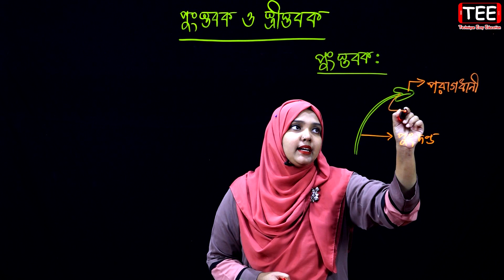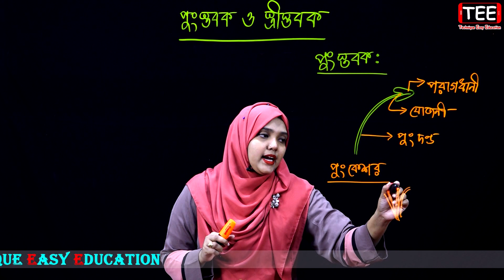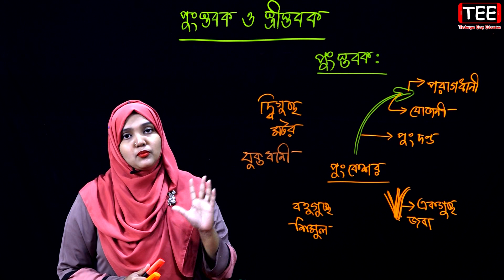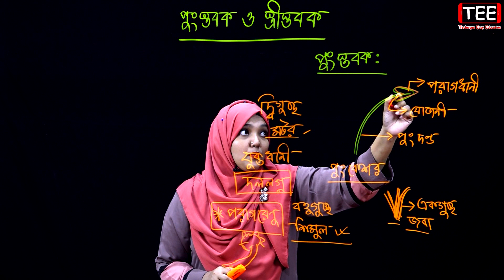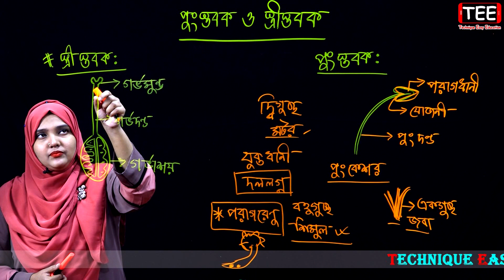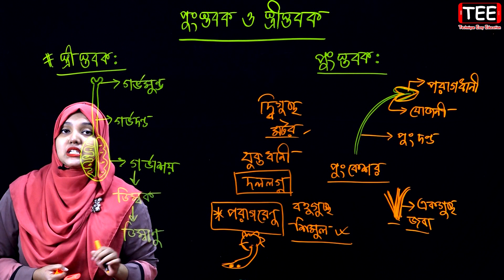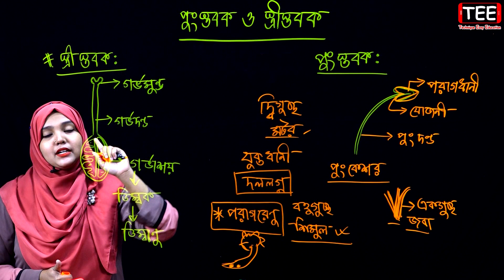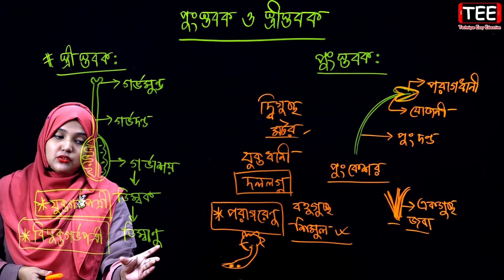পুংস্তবক ও স্ত্রীস্তবক | পর্ব ৩ | অধ্যায় ১১ | জীববিজ্ঞান | SSC Biology Chapter 11 | Nine Ten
Nine Ten Biology Chapter 11 (Part-3)
পুংস্তবক ও স্ত্রীস্তবক
জীবের প্রজনন (অধ্যায় ১১)
এসএসসি জীববিজ্ঞান
নবম দশম শ্রেণির জীববিজ্ঞান